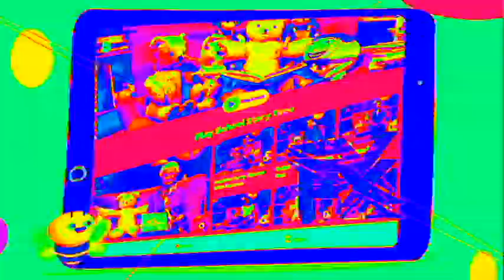because i want to replyyyyyYyYY